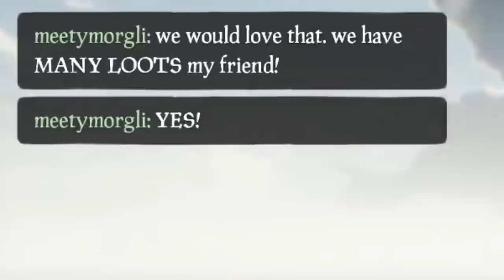Sea of Thieves nuts fit in yo mouth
Yes, that is the title. I'm sorry. Enjoy some Sea of Thieves WAFFLE.

Twitter & Instagram - @meatymarley

Edited by @rabbitparadise

We had a lot of fun trying out Sea of Thieves! Comment any other games you'd like to see!